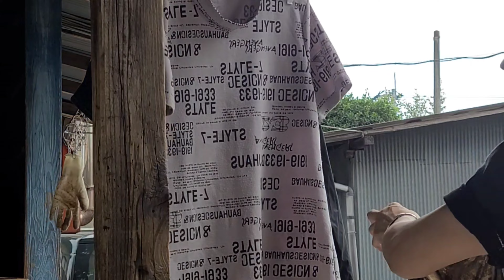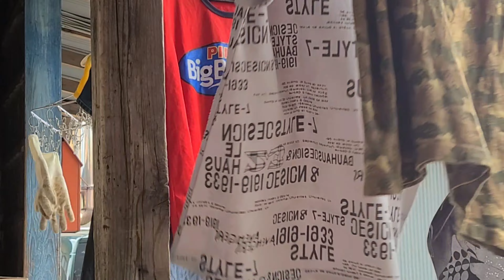HARVEST TIME ULIT BUSING BUSY KAMI NI HUBBY